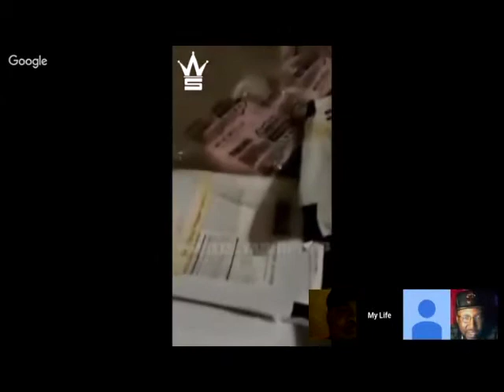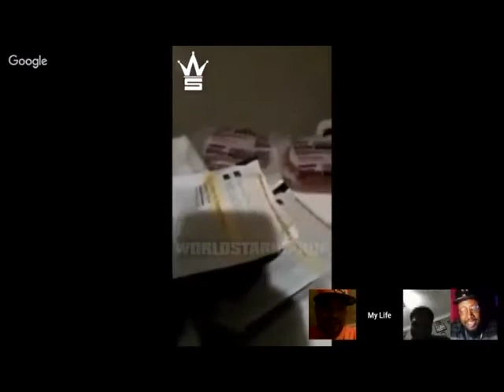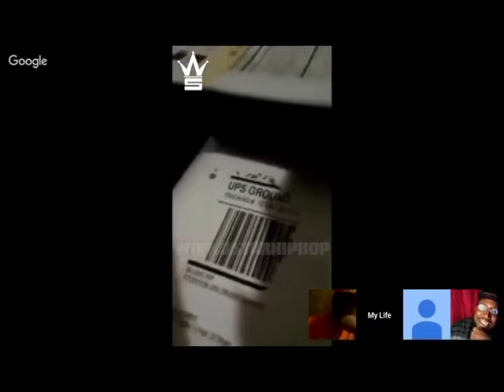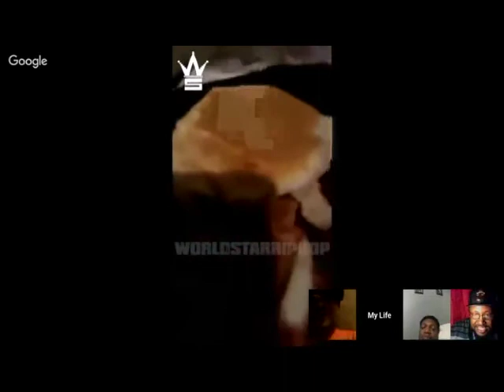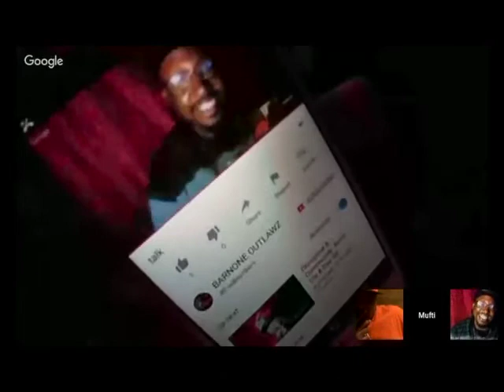Grind House - BOX FOOD STAMPS RACIAL PROFILING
Grind House - BOX FOOD STAMPS RACIAL PROFILINGGrind House Channel & My Life in The Chi